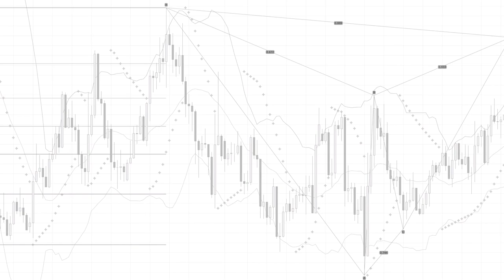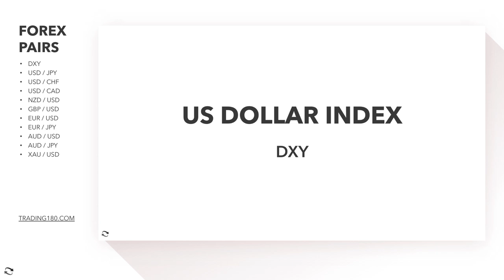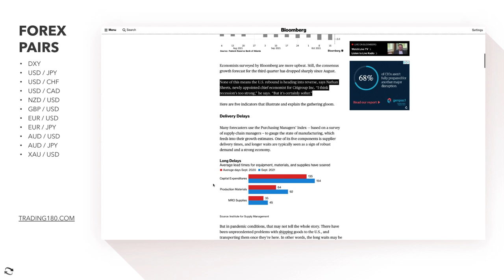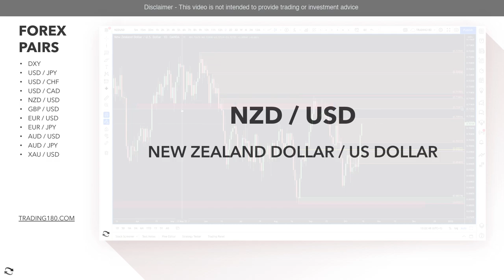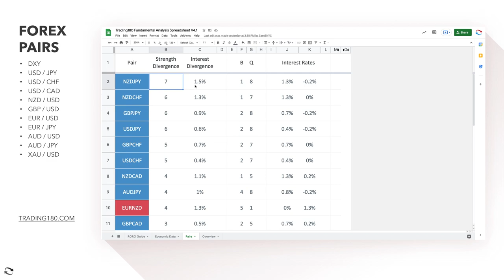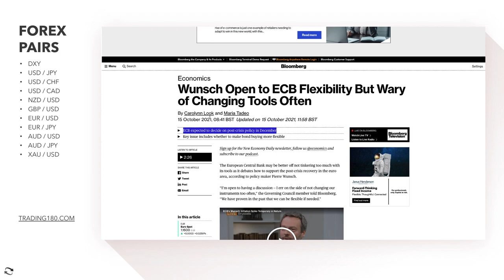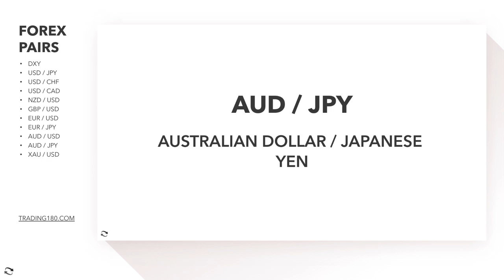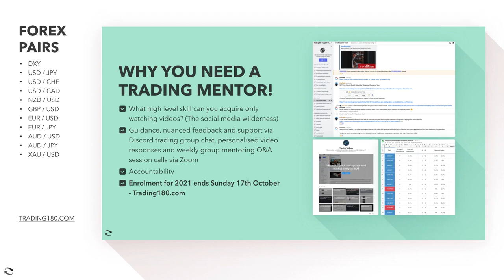Supply And Demand Weekly Forex Market Analysis | Fundamentals & Technicals Including Gold